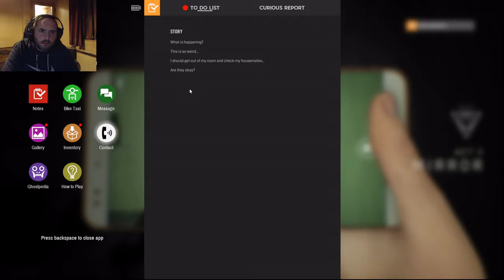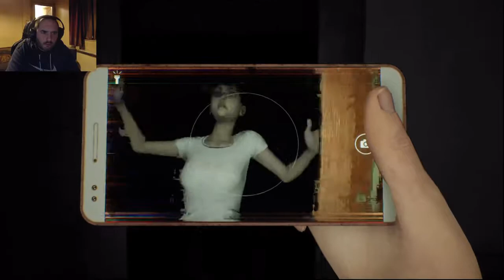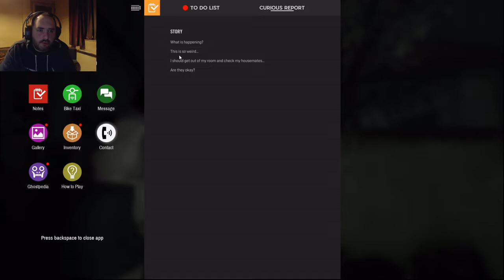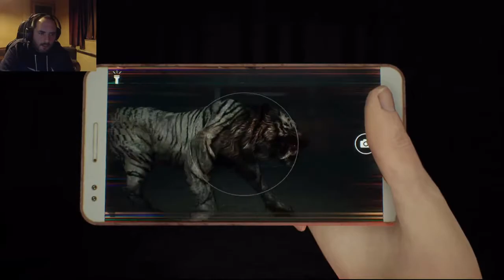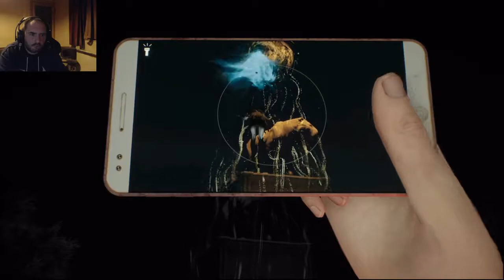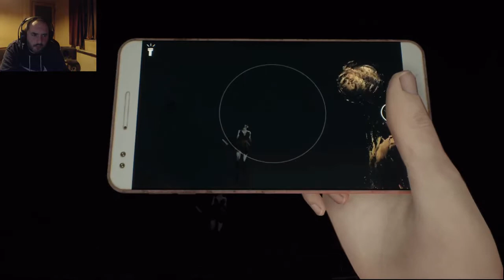dreadout 2 pt 4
awesome game  sorry about the delay had a few editing issues